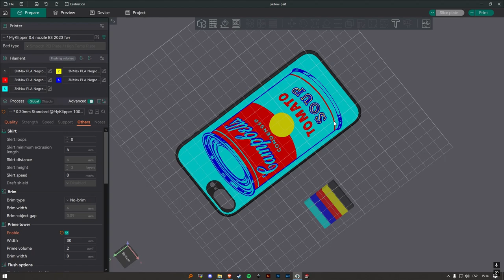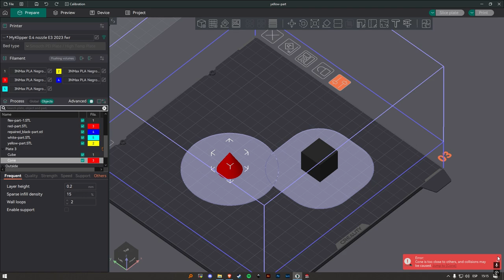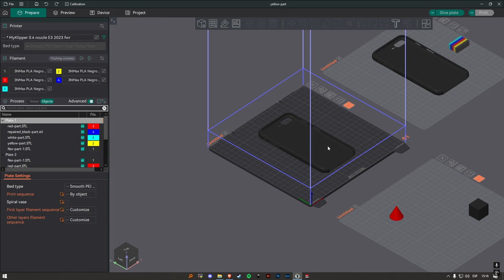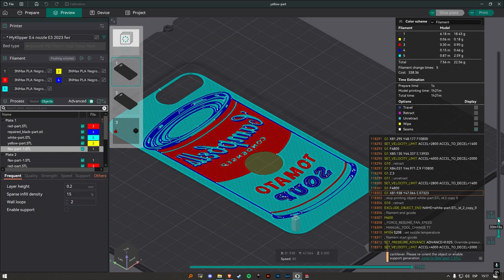Configuración Impresión 3d multicolor "multipass" un solo extrusor Orcaslicer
En este tutorial rápido, explico como configurar configurar Orcaslicer para poder realizar impresiones multicolor utilizando la técnica "multipass" con un solo extrusor. Es necesario tener en claro la técnica de cambio de color y el comando M600 funcionando correctamente para cambiar de color en un solo archivo Gcode.
Esta es una manera más de las que no encontré solución al respecto a un bug en ciertos slicers donde no dejaban laminar debido al problema de la detección de posibles colisiones.
Entonces utilizando impresión por objeto o secuencial más el comando M600 y un "truquito" para obviar la detección de colisiones, se puede generar un solo gcode con cambios de color multicapa. Automatizando todo el proceso y siendo eficientes en cuanto a cantidades de cambio de color.